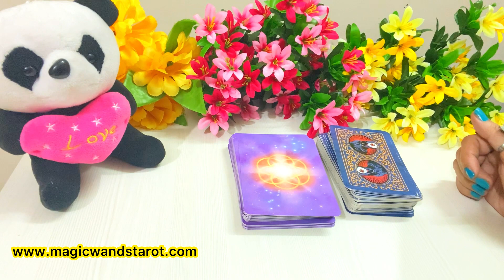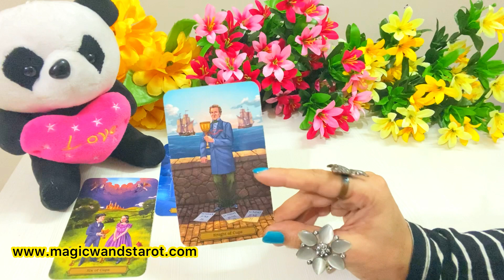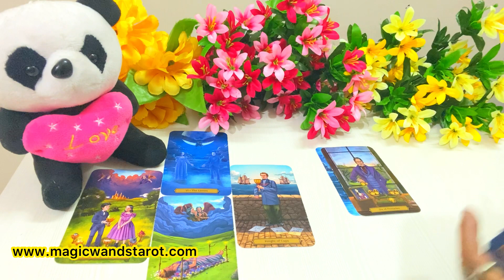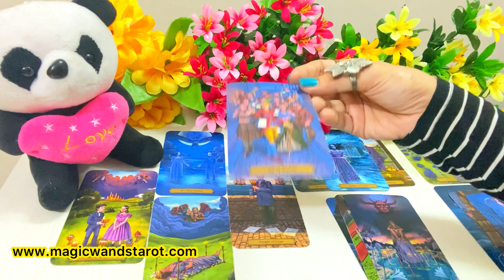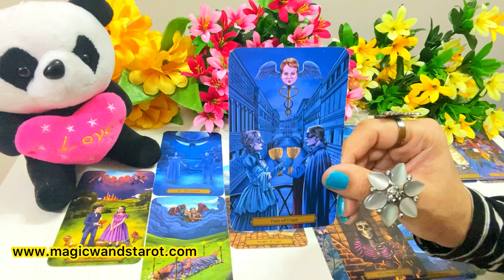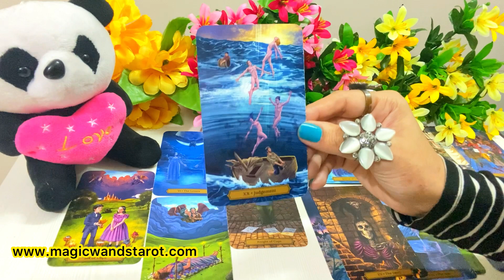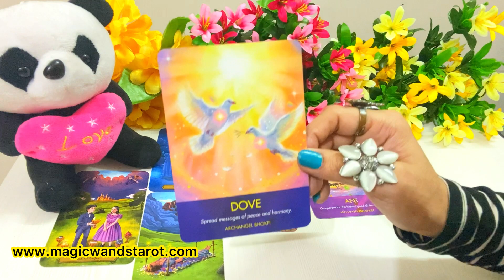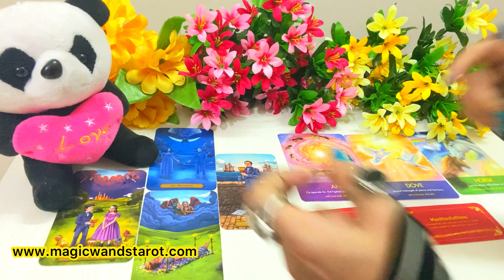AIR SIGNS- TIME TO CELEBRATE IN LIFE -WHAT IS NEXT FOR YOU-APKE LIYE NEXT KYA -MWT- اس کا احساس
🌟🌟YOUR HOROSCOPES- WHO IS COMING NEXT FOR YOU- LOVE TAROT APKE LIYE NEXT KKYA HOGA- -TIMELESS -  🌟 SHARE COMMENT LIKE 🌟🌟 Mystic C- Magic Wand's Tarot